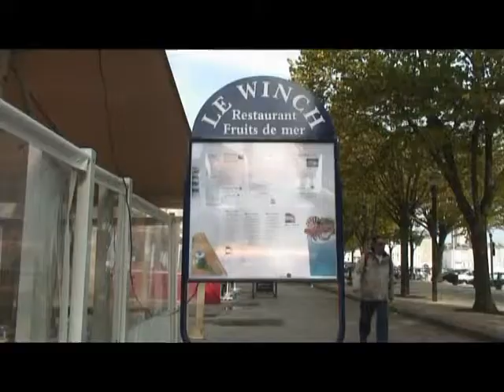Götheborg China Expedition vlog #016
Samba In La Rochelle

In these video log clips we follow the crew and the events around the Swedish Ship Götheborg on her historic maiden voyage to China (2005-07).  Götheborg is the world's largest historic sailing ship in operation, she is a replica of an East Indiaman from 1738.

Official videoclip from The Swedish Ship Götheborg.

Filmed and edited by:
Peder Jacobsson